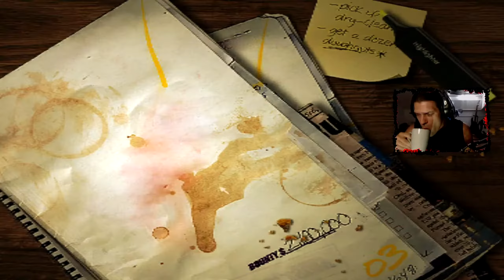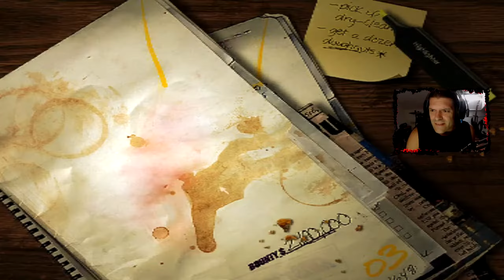Mysteriöse Ereignisse | Need for Speed Most Wanted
Need for Speed: Most Wanted (engl. für „Bedürfnis nach Geschwindigkeit: Meistgesucht“) ist ein 2005 erschienenes Rennspiel. Es wurde von EA Canada entwickelt und vom Mutterkonzern Electronic Arts veröffentlicht. Das Spiel ist der Nachfolger des im Vorjahr erschienenen Need for Speed: Underground 2 und stellt den neunten Teil der renommierten Need-for-Speed-Reihe dar. Es erschien für die Konsolen PlayStation 2, Xbox, GameCube, Game Boy Advance, Nintendo DS, PlayStation Portable und Windows. Später wurde auch eine Umsetzung für die Xbox 360 veröffentlicht.
Der Spieler übernimmt die Rolle eines Straßenrennfahrers, der in der fiktiven Stadt Rockport sein Fahrzeug durch Betrug bei einem Duell verliert und anschließend versucht, dieses zurückzugewinnen. Kernelemente des Spiels sind eine frei befahrbare Stadt, Verfolgungsjagden mit Polizeieinheiten und ein reichhaltiges Fahrzeugangebot.